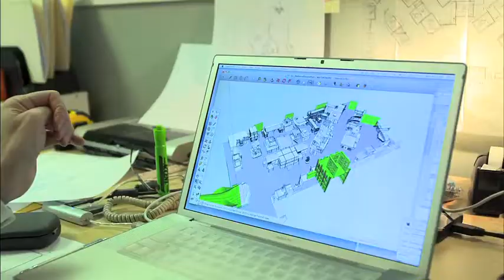Defiance | The Making Of | Part 1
Tuesday 9pm from 16th April. New & Exclusive